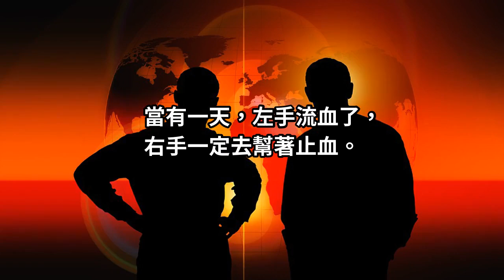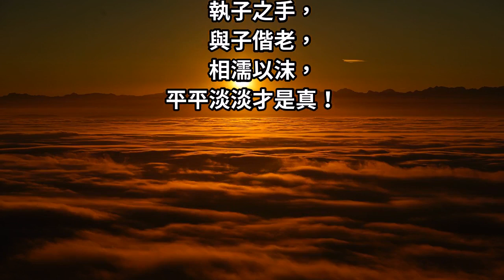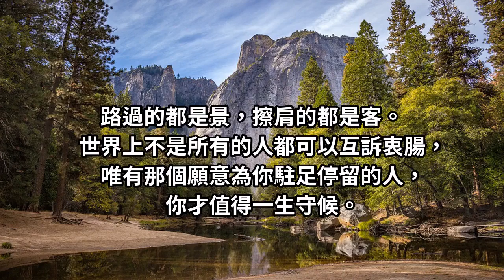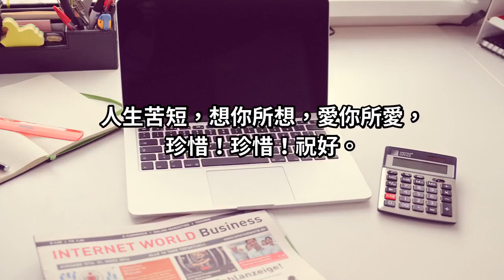人生苦短，愛你所愛！（獻給所有的夫妻或情侶）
人生苦短，路過的都是景，擦肩的都是客。
世界上不是所有的人都可以互訴衷腸，
唯有那個願意為你駐足停留的人，
你才值得一生守候。